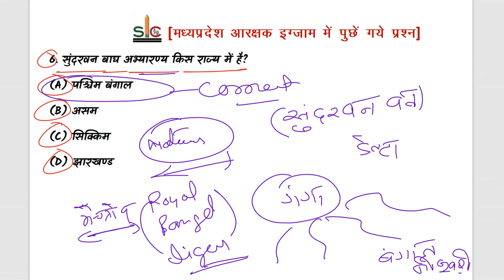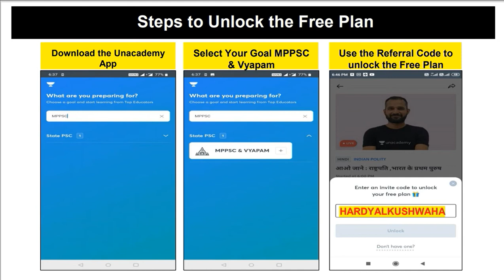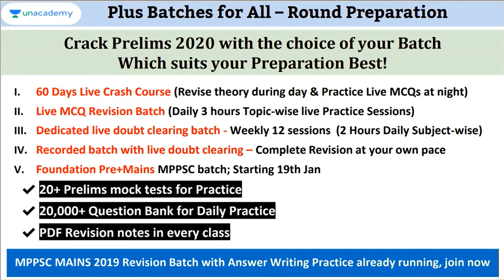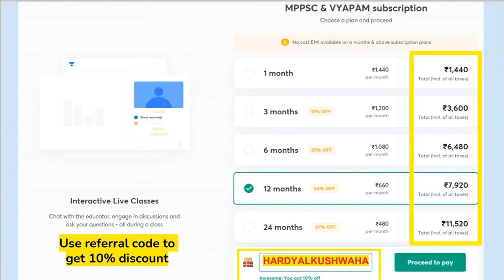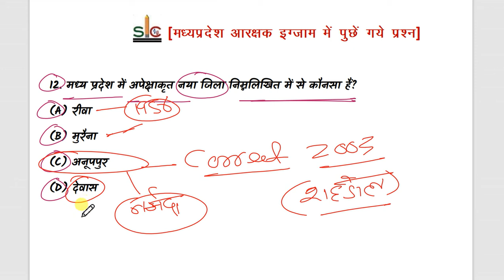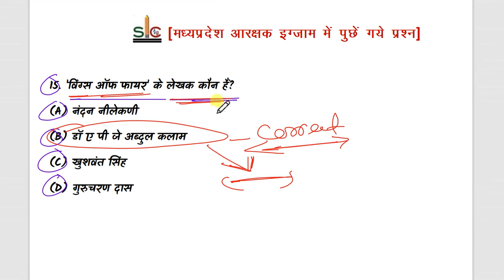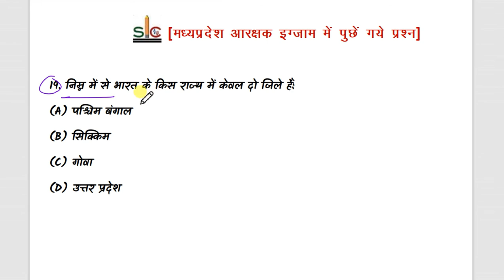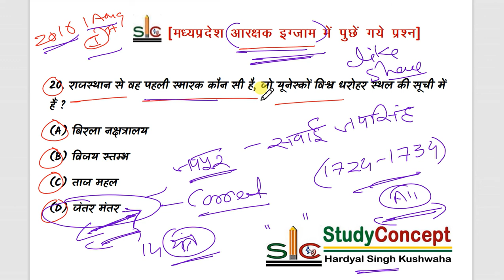Madhya Pradesh Constable Previous Years papers Analysis Class - 19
📢Join Ultimate 60 days crash course for Prelims 2020 starting 14th Jan 2021